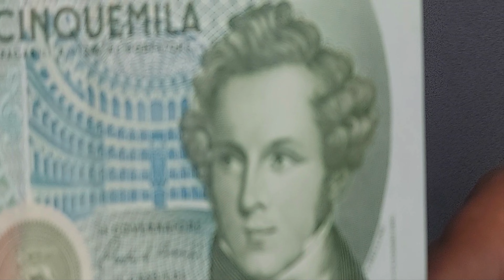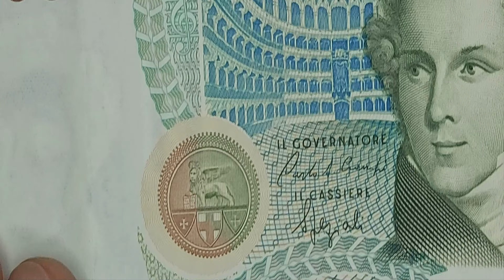5000 LIRE 1985 ITALIA (5000 LIRE CINQUEMILA, BANCA D`ITALIA)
Obverse
Teatro Bellini at center, V. Bellini at right.

Script: Latin

Lettering:
5000 LIRE CINQUEMILA
PAGABILI A VISTA AL PORTATORE
OFFICINA DELLA BANCA D'ITALIA
IL GOVERNATORE (signature)
IL CASSIERE (signature)
V.BELLINI
G.SAVINI INV.-T.CIONINI INC.
BANCA D'ITALIA

Translation:
5000 Lire Five Thousand
Payable at Sight to the Bearer
Official Banknote of the Bank of Italy
The Governor (signature)
The Cashier (signature)
V. Bellini
G. Savini INV. - T.Cionini INC.
Bank of Italy

Engraver: Trento Cionini Read more on Wikipedia

Reverse
Scene from opera Norma at left center.

Script: Latin

Lettering:
5000
LA LEGGE PUNISCE I FABBRICATORI E GLI SPACCIATORI DI BIGLIETTI FALSI
DECRETO MINISTERIALE 4 GENNAIO 1985

Translation:
5000
The Law Punishes Creators and Distributors of Fake Banknotes
Ministerial Decree of January 4, 1985

Watermark
Vincenzo Bellini and monogram "BI".

Bank of Italy (Banca d'Italia), Rome, Italy (1926-date)